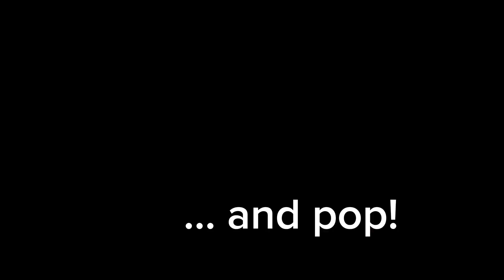VR Goggles POP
Are you using a Floreo branded headset or a Viotek Spectre headset? Make sure you have popped the headset all the way out before using it! If you can't see two buttons on top, you need to un-collapse your headset more. This quick video shows you what to do!